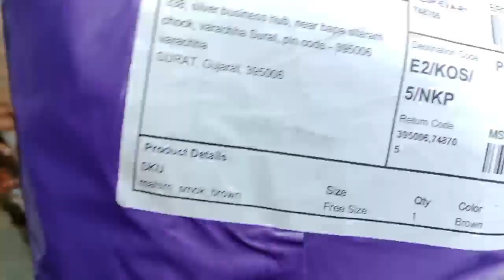আমি আজকে খুশীতে পাগলী হয়ে গেছি meesho থেকে কী এল আমার জন্য